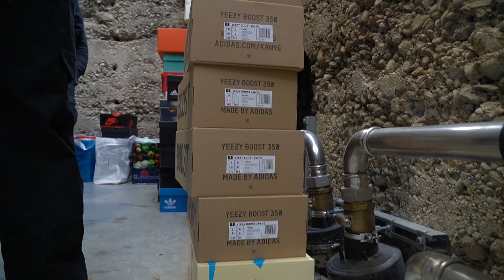Ein Tag im Leben eines Resellers 💰Hypercon München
____Online-Shop_______________

____ INSTAGRAM ________________